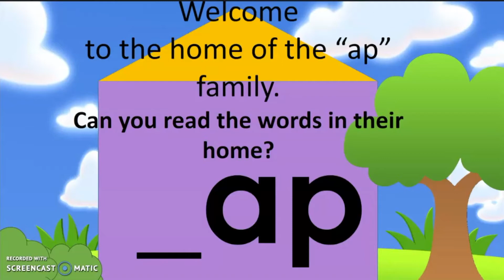ELA_Pre K & K_RF.K.2 - AP Family